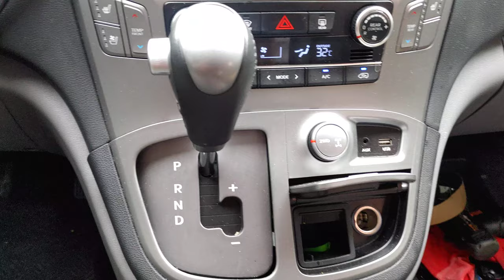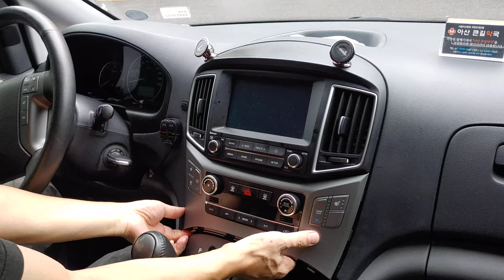그랜드스타렉스센타페시아탈거요령대공개